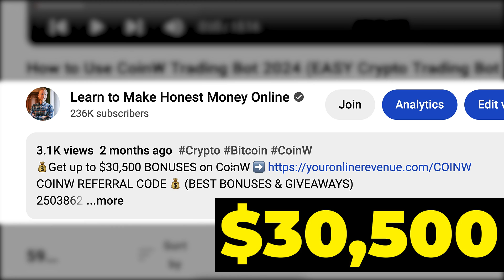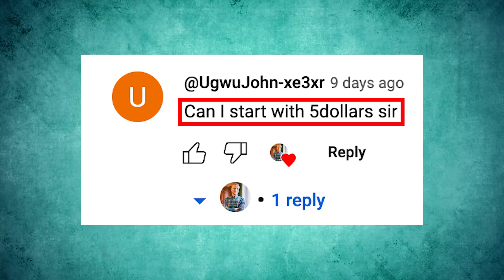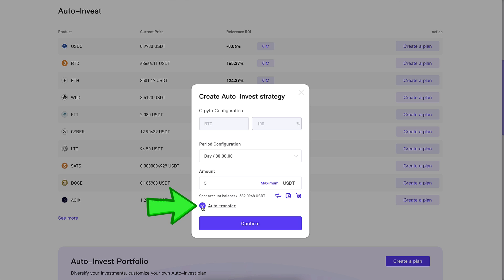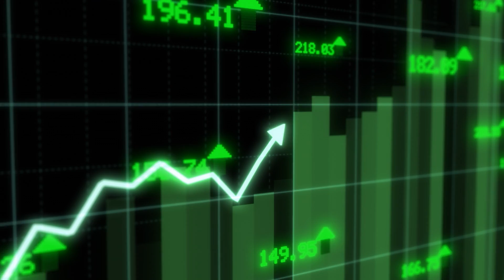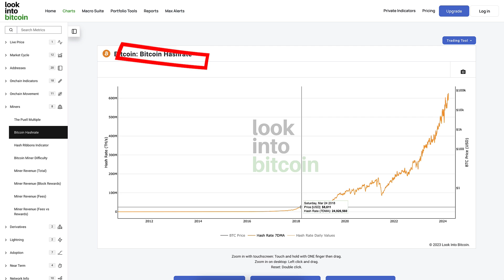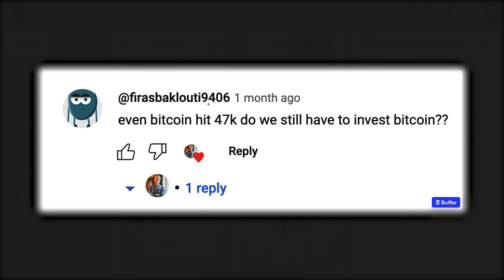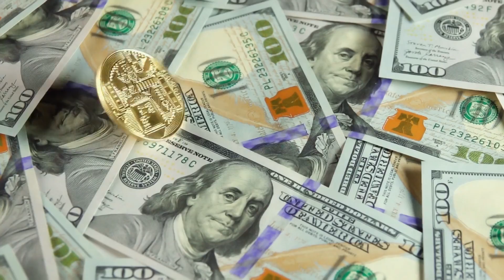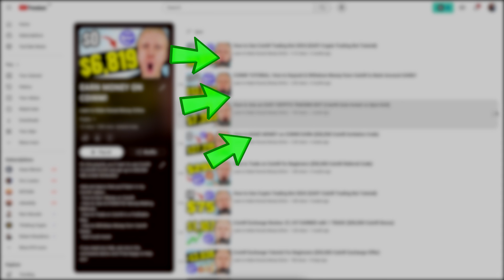Best Crypto Trading Bot 2026: AI Trading Bot? (CoinW Crypto Bot)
3) MEXC 💙A Popular CoinW Alternative with Lower Fees

Thank you very much for your trust and for watching my CoinW tutorials.

My step-by-step videos are designed to help you get the most out of CoinW, whether you're just starting or already have some experience.

- use CoinW trading bots
- trade on CoinW Spot
- trade on CoinW Futures
- copy trade on CoinW
- use CoinW Earn products
- deposit & withdraw money from CoinW
- use CoinW for beginners
- use CoinW app

CoinW Exchange offers many great tools, which can initially feel overwhelming for beginners. That’s why I’ve created these beginner-friendly walkthroughs to help you move forward step by step.

I'll also offer you some tips based on my own and other people's experiences of using CoinW.